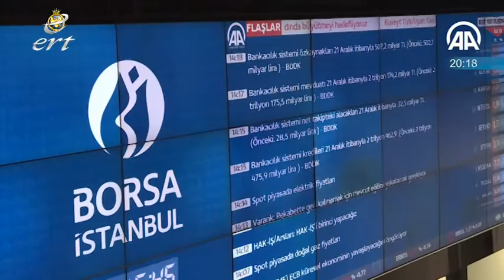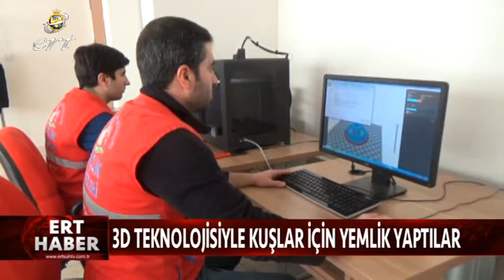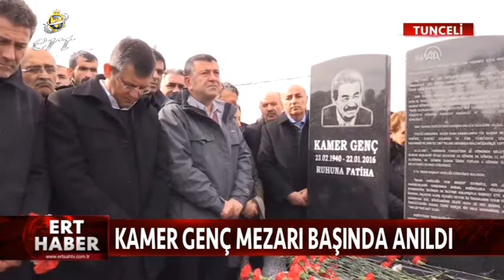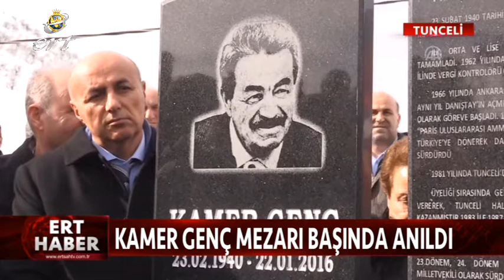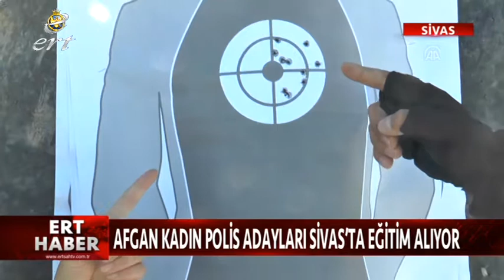23 01 2019 HABERLER